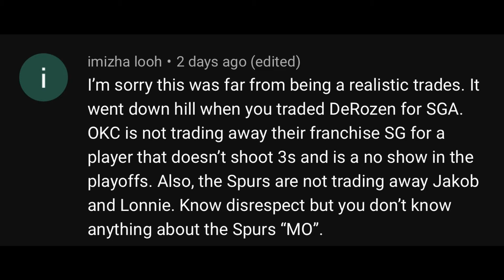I feel for Lebron right now... Rebuilding the Lakers Until Lebron James Retires!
I really hope the end of his career ends better than this lol. What do you guys want to see?